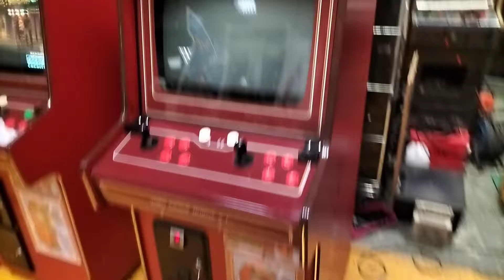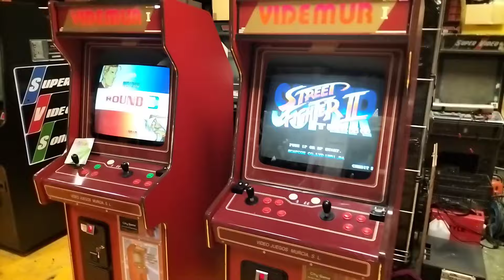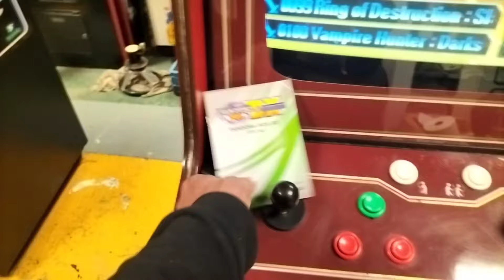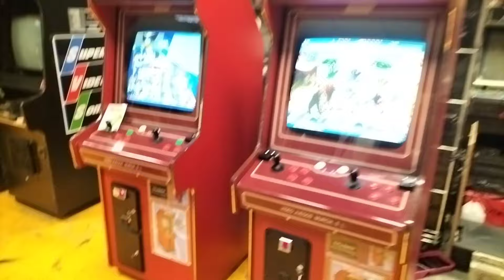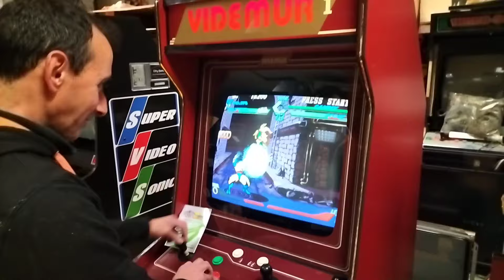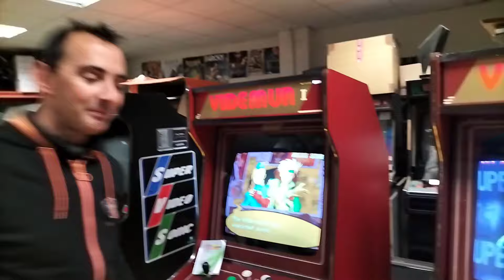Preparamos 2 videomur arcade